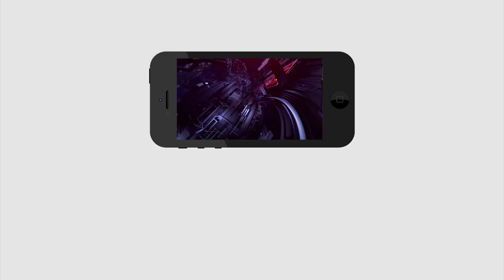Kapu Building Name On Chandra babu Government | ఈ వీడియో చూస్తే ప‌డిప‌డి న‌వ్వుకుంటారు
ఈ వీడియో చూస్తే ప‌డిప‌డి న‌వ్వుకుంటారు